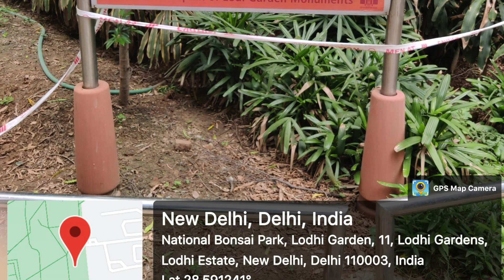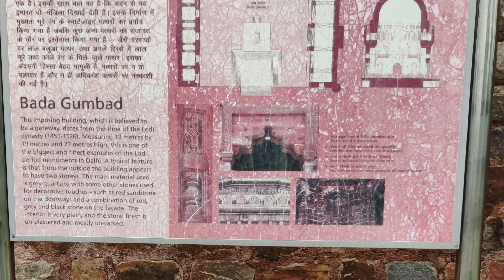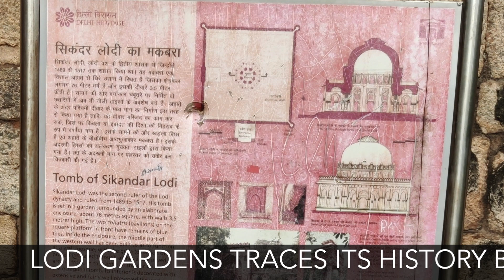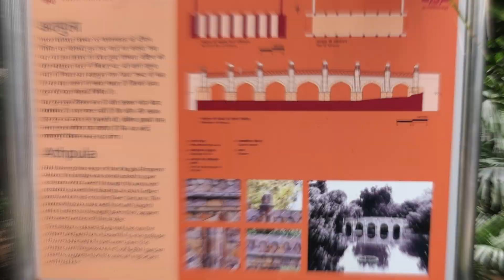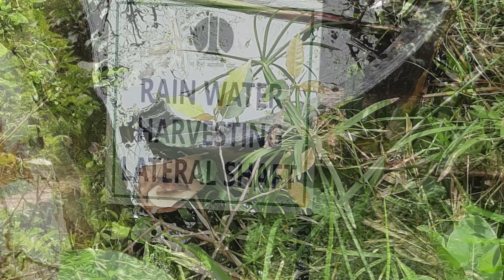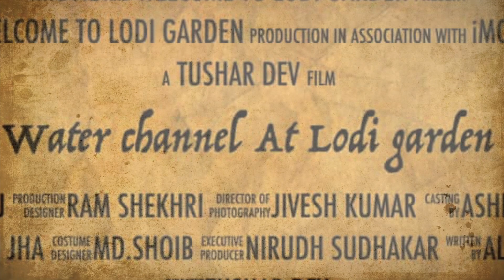NAME:- LODI GARDEN (ATHPULA) POWERED BY AICTE.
THE ADVENTURE OF LODI GARDEN.
:- BADA GUMBAD
:- HISTORY OF BADA GUMBAD
:-SHEESH GUMBAD
:-SHAH TOMB
:- THE LADY WILLINGDON PARK
:- GLASS HOUSE
:- THE GREAT ATHPULA
:- WATER CHANNEL AT OLD LODI GARDEN
:- WATER CHANNEL RECHARGE VIA RAINWATER HARVESTING LATERAL SHAFT
:- WATER FILLING VIA PUMPING SYSTEM
:- REJUVENATION OF WATER BODY
:- PUBLIC OPINION ON WATER BODY & LODI GARDEN